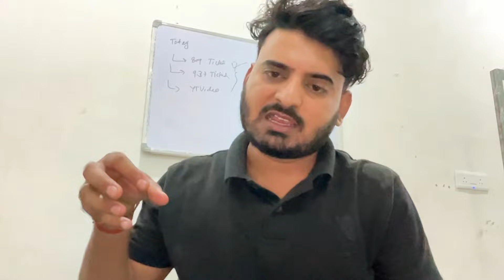My salary Graph with Skills - Shared Experience | Engineer Codewala